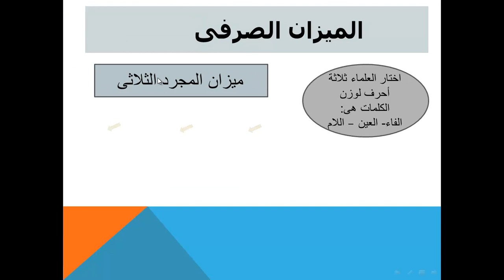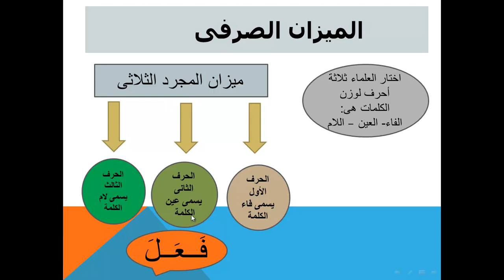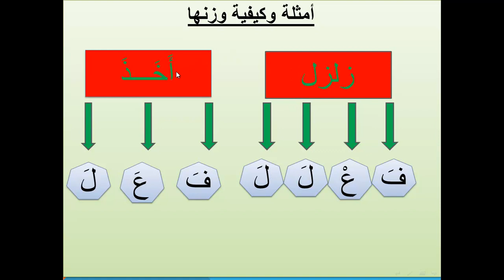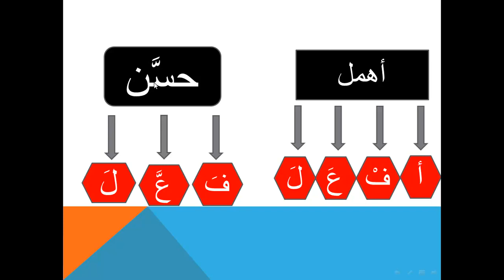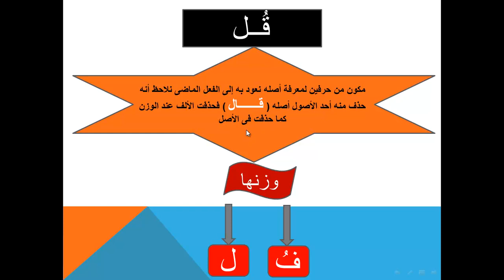الصف الثانى الإعدادى مادة اللغة العربية درس الميزان الصرفى